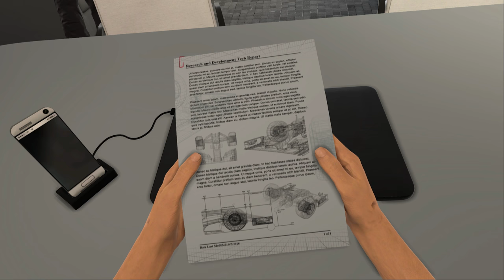F1 2016 - Carrière #23 : Le choc des générations ! [FR ᴴᴰ]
Suivez l'évolution de Stoffel Vandoorne, le jeune pilote belge, au sein de sa deuxième saison de Formule 1 en tant que titulaire chez Mclaren-Honda. Comment cette saison va-t-elle se dérouler ? L'objectif est maintenant de dominer Fernando Alonso après un hiver ayant montré un réel potentiel pour la voiture et les chances de titre mondial ne sont désormais plus un rêve !

Difficulté IA : Maître
Longueur de la course : 50%
Dégâts : Simulation
Aides : TC en intermédiaire
Support : PC
Volant : Thrustmaster TS PC Racer + T3PA.